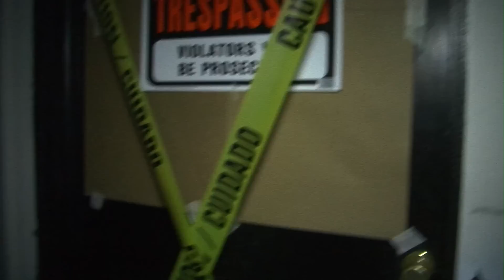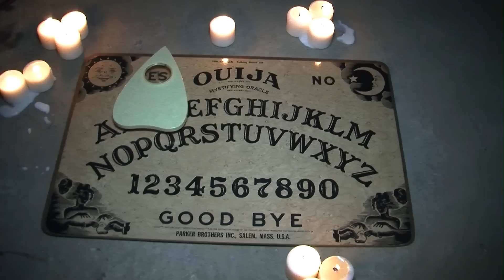The Mason House Tape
The Found Footage of Joe Wood and Thomas Murray's Incident at the Old Abandoned Mason House.